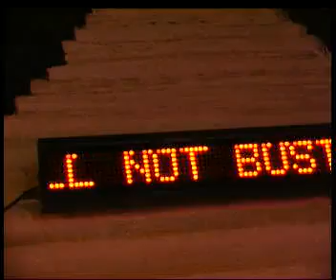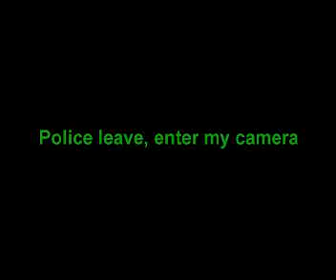worthing outrage part 1 AVI